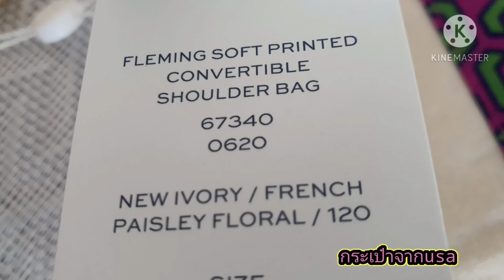TORY BURCH FLEMING SOFT PRINTED CONVERTIBLE SHOULDER BAG 67340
สวยพร้อมใช้งานมาก สาวหวานไม่ควรพลาด ใช้งานคุ้มมาก